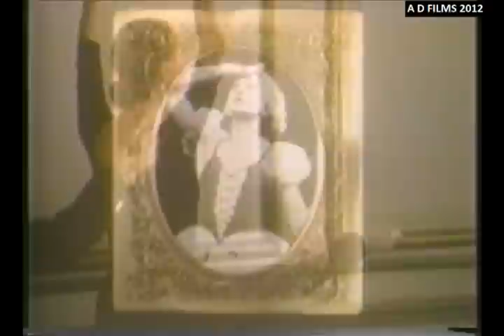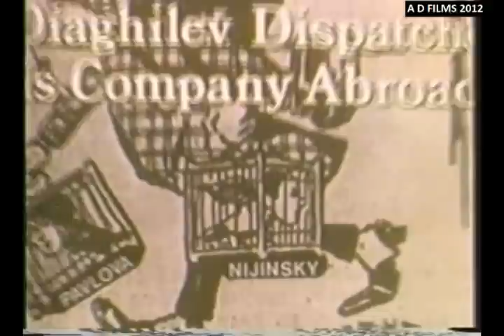'Giselle' - A Documentary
'A Portrait of Giselle' is a 1982 documentary film, produced by Joseph Wishy and directed by Muriel Balash. It was nominated for an Academy Award for Best Documentary Feature.

With Diaghilev Ballets Russes premier dancer Anton Dolin as talking head, segments of performances of a number of legendary Giselles are presented and examined: including Olga Spessivtzeva, Alicia Markova, Alicia Alonso, Galina Ulanova, Yvette Chavire, Natalia Makarova.

There are also two unique extended interviews - firstly Olga Spessivtzeva and then with Tamara Karsavina.

I've wanted this video for years and recently managed to buy a VHS video. Which I had concerted into a DVD. Which I then had translated into an MP4 file. Which I then split into six parts to upload here! With all these transformations, the quality is of the absolute best, but it still seems to have it on the channel than not.

I hope you get as much pleasure out of the extraordinary material in this documentary as I did and do.